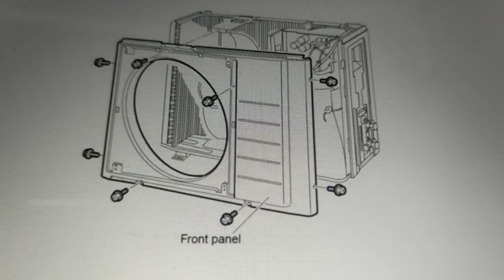9320979500 Daikin service centre Ghatkopar Mumbai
Daikin AC service installation AC repair Daikin service centre in Mumbai other le fridge repair Washing Machine repair micro oven repair TV repair in Mumbai